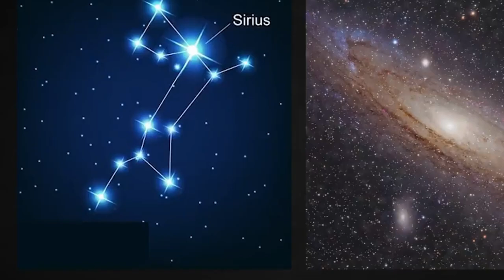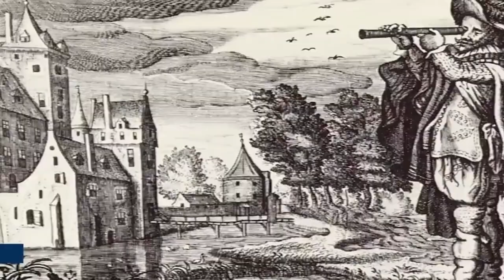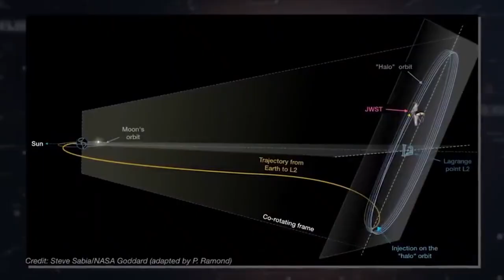Michio Kaku PANICKING Over James Webb's Discovery At The Edge Of The Universe